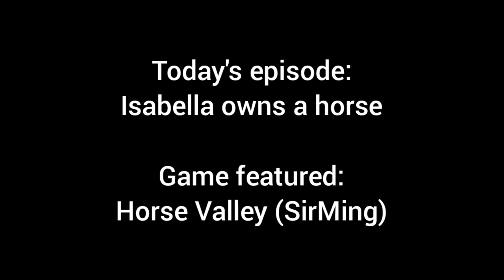Encanto sisters play ROBLOX! Episode 105 | Isabella owns a horse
In this episode, Isabella has owned a horse named, Sally. Watch how she brings Sally for several trainings and even racing with others.

Sister involved:
Isabella Madrigal

Game featured:
Horse Valley (SirMing)

Next episode:
Mirabel and Luisa survive the Claw